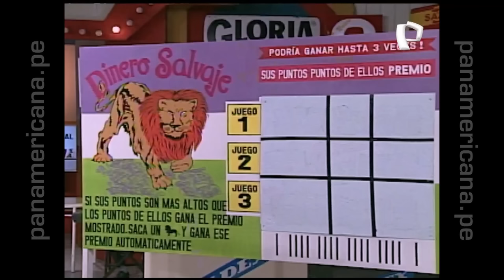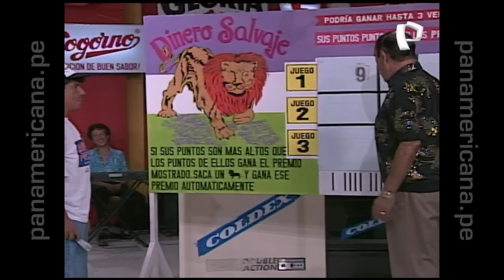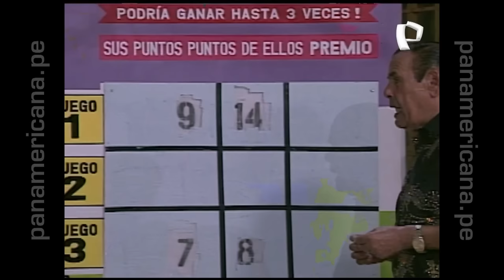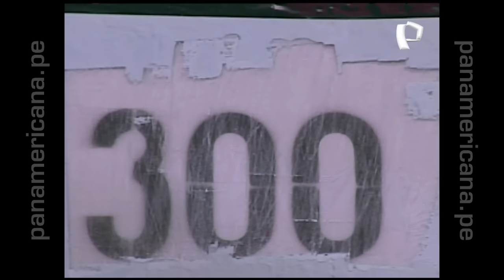Trampolín Para Todo el Mundo - Programa Completo #13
Listo Al Fin lo subi.
Pedido exigente pero aqui esta...